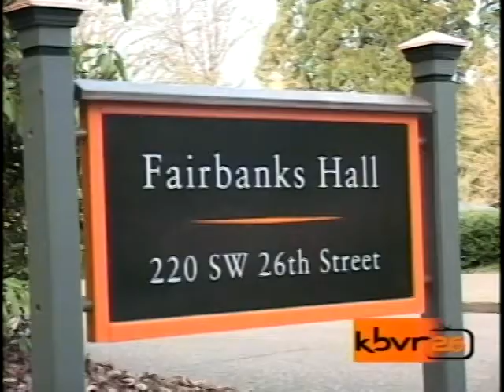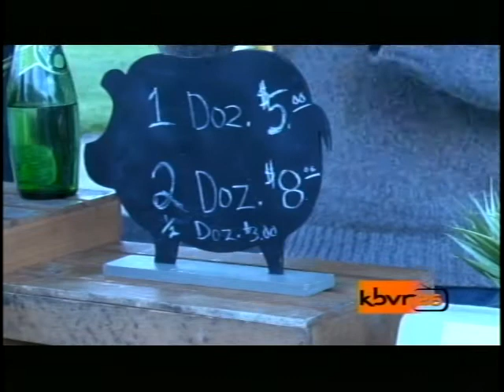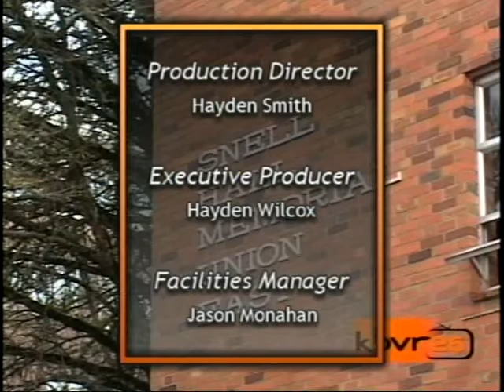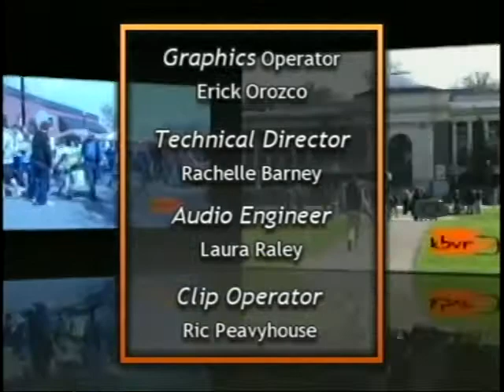KBVR Beaver News - April 22, 2013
With anchors Megan Davis and Theo Hendrickson